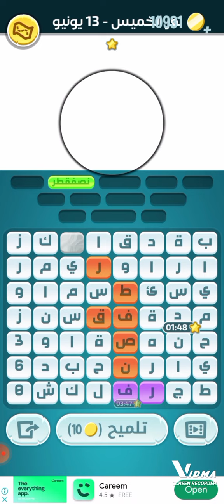حل لغز الخميس ١٣ يونيو كلمات كراش حل الألغاز اليومية